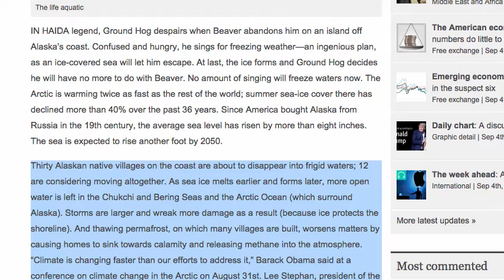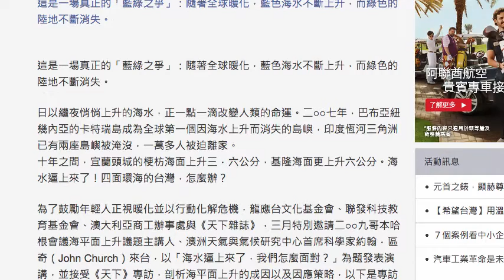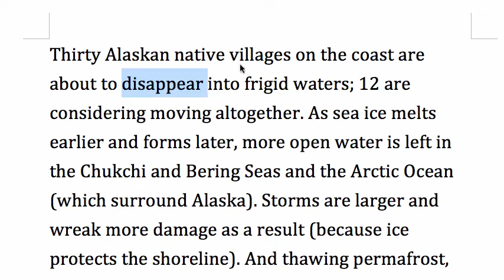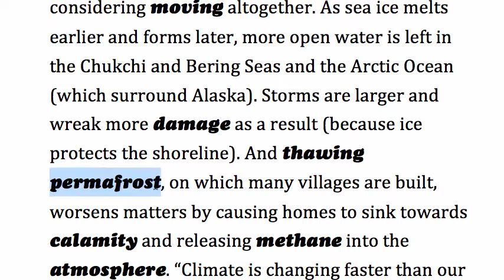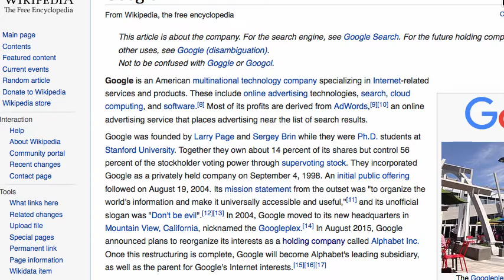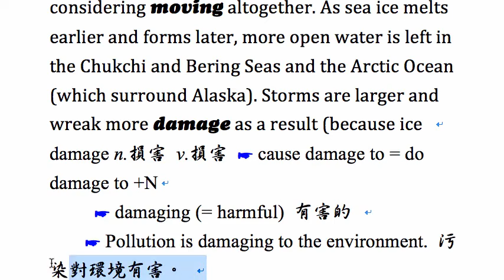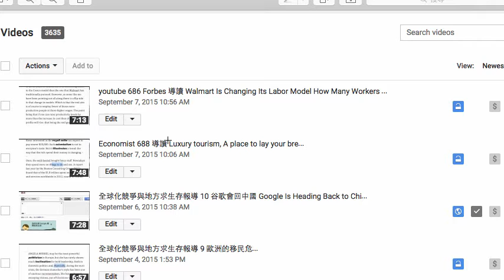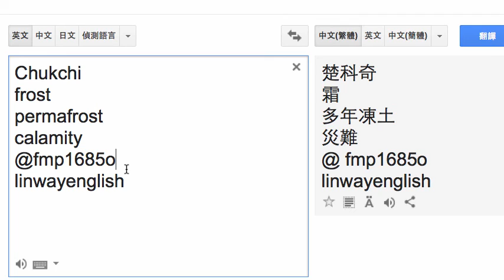全球化競爭與地方求生存報導 11 Tales of Atlantis 亞特蘭蒂斯的台灣, 海面上升